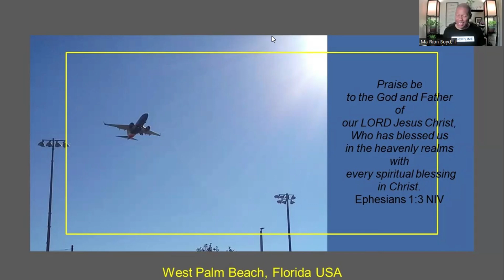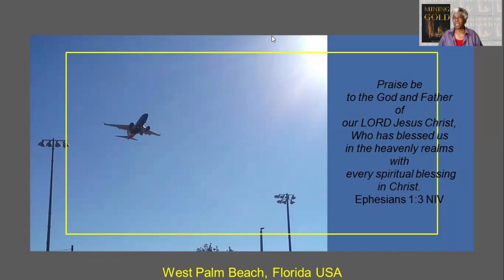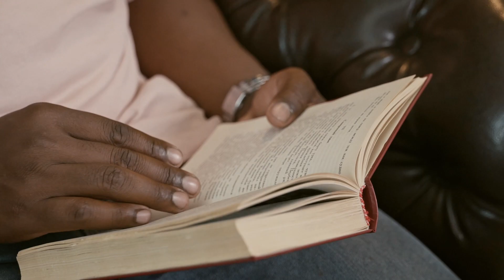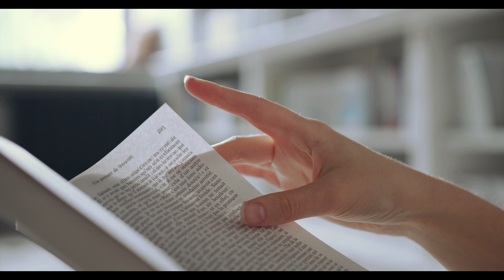Mining the Gold Chapter 10 Your Identity in Christ Topic 3 In Christ You are Blessed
Devotional reading from the book Mining the Gold by author Denise Watts
with today's co-host Ma Rion Boyd II with Explore See the World Travel Agency  (rionboyd.inteletravel.com)